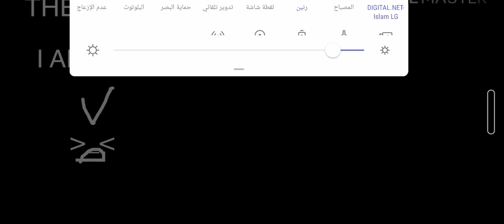A Bloopers Logos In The KLASKY csupo Part 4 4/6